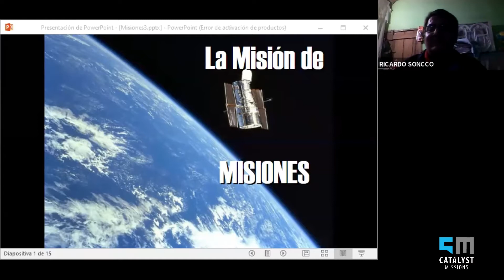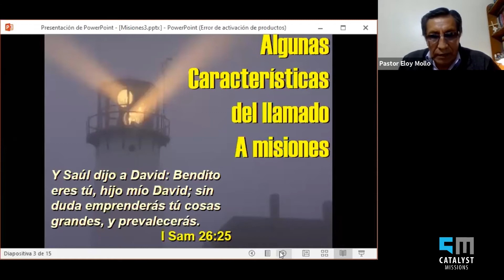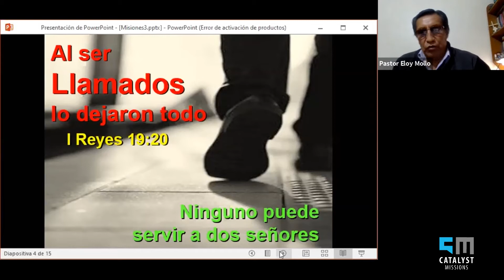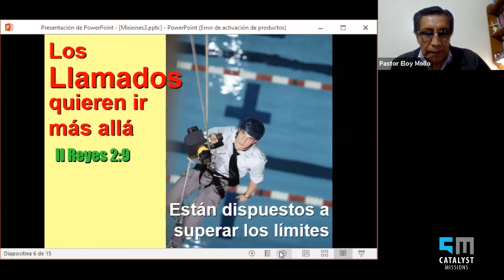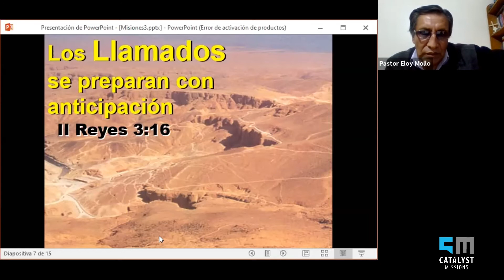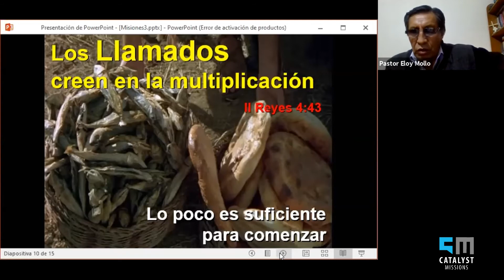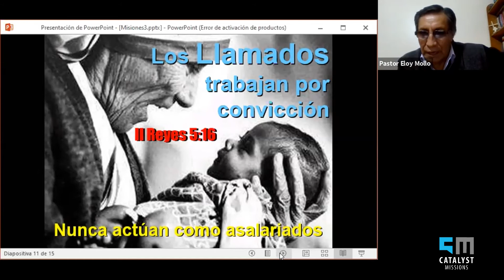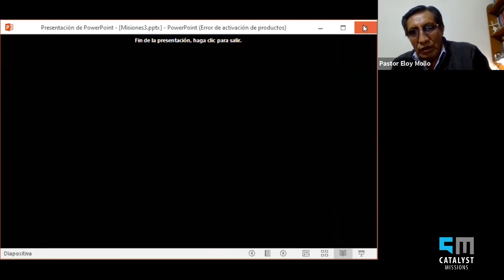Mentoreo, Evangelismo, Misiones, Lección 3